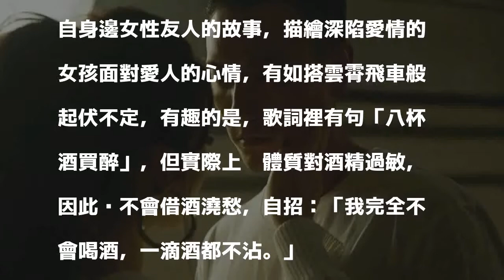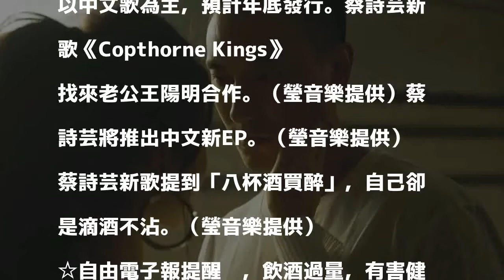蔡詩芸摸背調情老公不扭捏 惟獨這個不做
〔記者羅子欣／台北報導〕蔡詩芸推出新英文單曲《Copthorne Kings》，MV邀來老公王陽明助陣，夫妻倆默契十足，在鏡頭前擁抱、撫摸後背毫不扭捏，十分專業，充滿粉紅泡泡的畫面閃瞎眾人。談到找老公來當MV男主角，蔡詩芸笑說：「我就直接開口邀約，沒有笑場、很有默契，他在旁邊讓我非常有安全感，所以拍攝非常順利！」

發表評論評論如下。